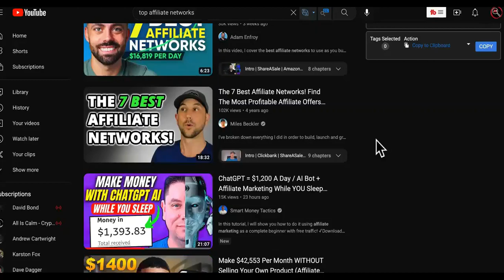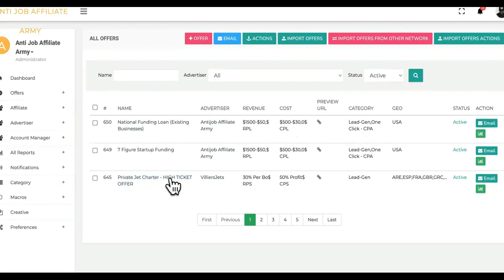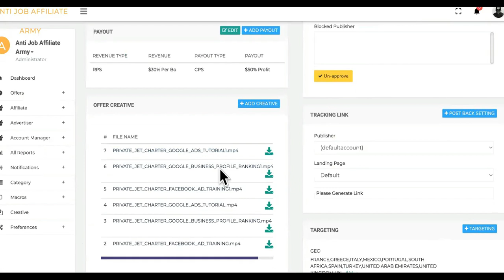JANUARYS' Networks For HIGH TICKET Affiliate Marketing Money In 2023!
Let's cover my Networks For HIGH TICKET Affiliate Marketing, including one affiliate program that made me $50,738 from a single affiliate sale. If you're looking to make a lot of money with affiliate marketing, you need to choose affiliate programs that pay high commissions and have strong conversion rates. makes over $100k a month from affiliate marketing (one of 5 revenue streams). Top Affiliate Marketing Programs + $5,000+ Every 24 Hours Plan

in this training we take 27 offers from offer vault and other cpa affiliate sites and cpa affiliate networks to show you what actually converts and why... you will also learn how i would promote these offers to start making money within 24 hours...